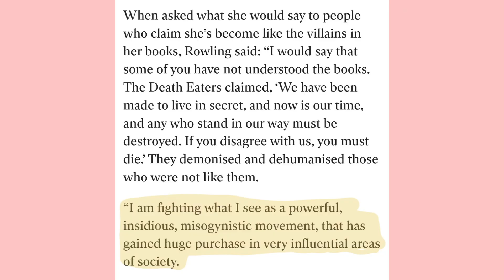JK ROWLING’S transphobia (Death Eaters = Trans People???)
Saw this today and couldn’t quite believe it. Needed to make the video so went ahead and did so. Sorry it’s not got research etc in it, but I will put together something with research and statistics for the future.

(If the above link isn't working, search CLAUDIA BOLEYN MUSIC)

                Gillingham
                ME8 1FD